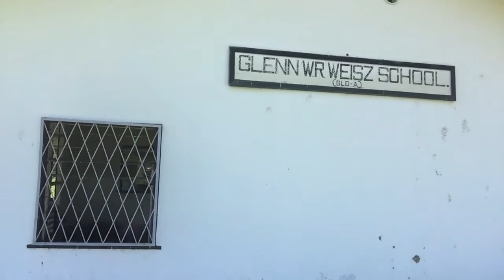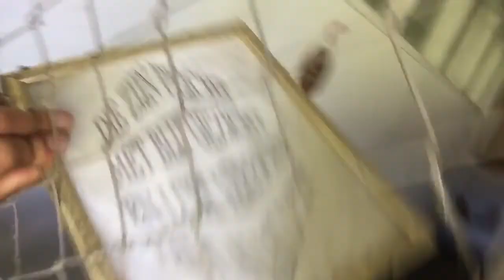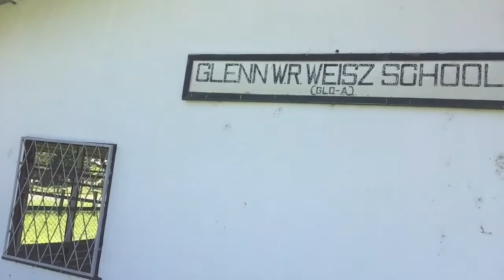Avontuur in Suriname episode 8 - De WR Glenn Weisz school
In deze video kijken wij wat over is van de Glenn Weisz school mijn eerste particuliere school in Suriname ,

Heb er leuke tijden gekend en mijn gedachten gaan uit naar mevr Weisz die er niet meer is ...

De paarden van de Horse Man geven de school nog een levendig aanzicht

Deze school zou verder moeten gaan als
Opleidings Center voor producenten en misschien ook muziek ..

Graag uw suggesties in de reacties .

RIP Mrs Weisz zal u nooit vergeten ❤️❤️❤️

Video Channel48
By Puck Darlington (c)2017